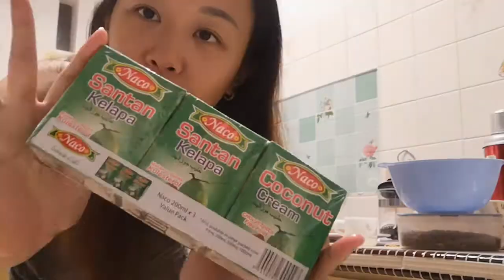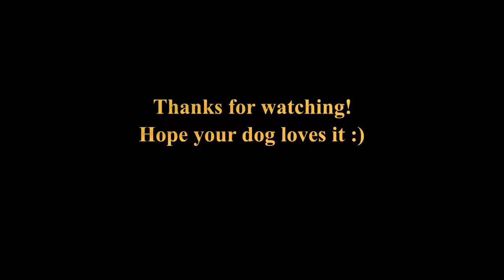EASY NO BAKE DOG CAKE | Adopted Stray's Birthday || Gwendoglym 100-sec Vlog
Hi! I'm Gwen, a doggo adopted from the streets of Malaysia less than a year ago and I celebrated my 2nd birthday with my favourite hooman!

Recipe/Idea inspired by:
Cupcakegirl's No Bake Doggy Birthday Cake

I tweaked the recipe to simplify it further, using just treats in your doggy household to decorate the cake.

Ingredients:
1 x Meat Roll (in Malaysia : Pedigree Meat in a tin)
2 x Potatoes
1/3 Cup Coconut Cream (in Malaysia : Santan)
Decorations of your choice (eg. Kibbles, blueberries, Treats)

Recipe:
1) Chop & Boil the potatoes
2) Once potatoes are soft, mash the potatoes and sieve them to get a soft texture
3) Mix in the coconut cream and mix well, add more for a whiter 'frosting'
4) Cut your meat blob to the size of cake of your liking
5) Spread evenly and generously
6) Decorate the base with kibbles and the top with blueberries, treats anc candles